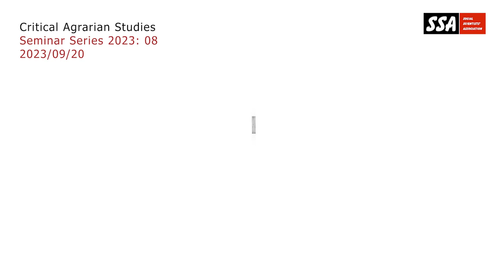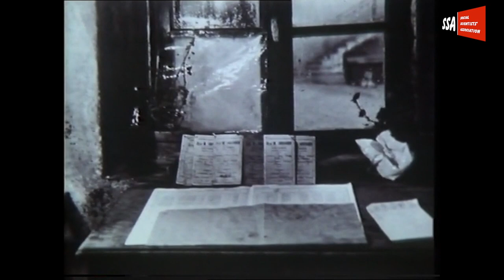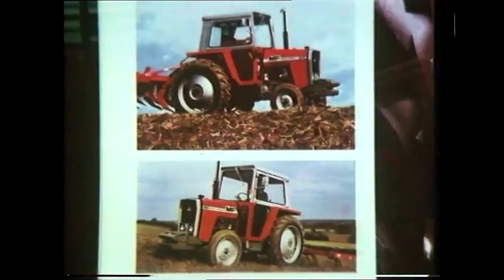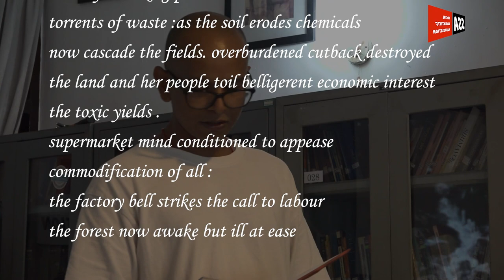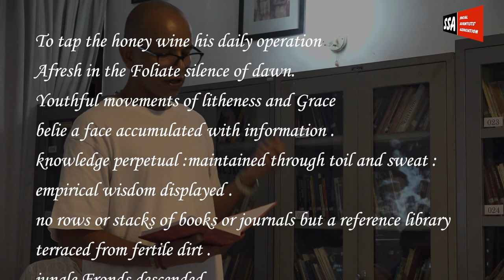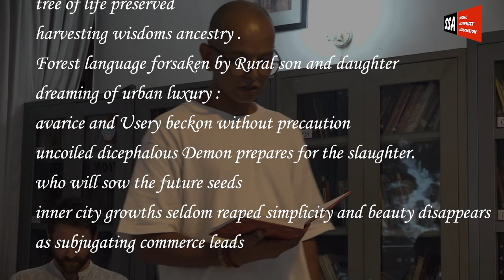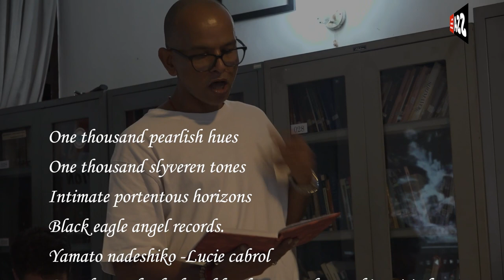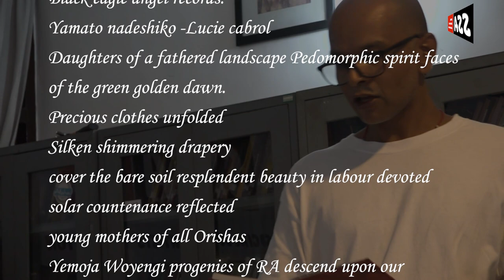‘PIG EARTH’ IN LANKA by Kanya D’Almeida, Shanil Ratnaike and Quincy Saul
Critical Agrarian Studies - Seminar 08- 20th September 2023

John Berger’s ‘Pig Earth’ is many things: ethnography and anthropology, fiction and nonfiction, history and poetry, marxism and mysticism, a collection of short stories and a profound and provocative intervention into political economy. It is set in the French Alps, and its characters are the last of the French peasantry. In a trans-disciplinary talk, which will attempt to reflect the breadth of Berger’s book as it resonates in rural South Asia, the speakers will reflect on reading ‘Pig Earth’ while living at the Belipola Arboretum in Uva province in 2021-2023, at an intense moment in which overlapped a global pandemic, a national economic and political upheaval, and an ongoing agrarian crisis.